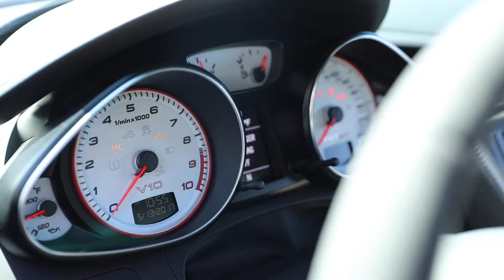Sightseeing in SF with an Audi R8 V10 GT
Morning drive with the V10. Some short clips around the Marin Headlands and Fort Point.